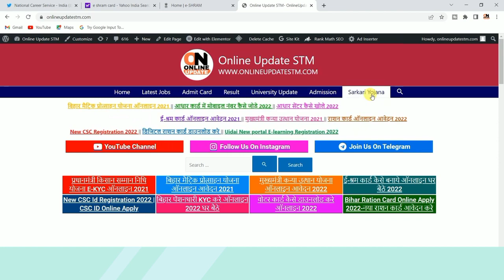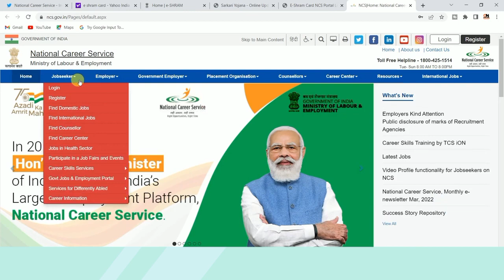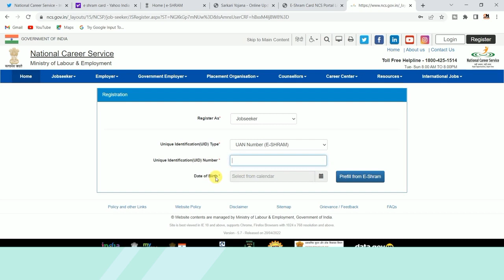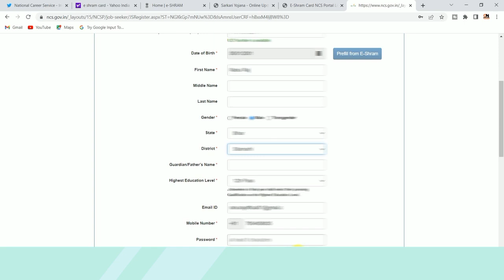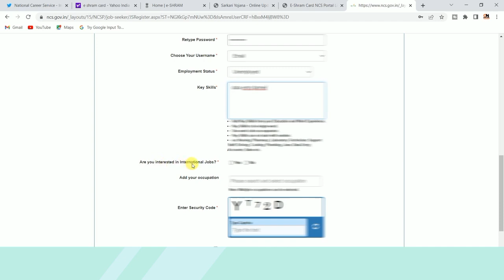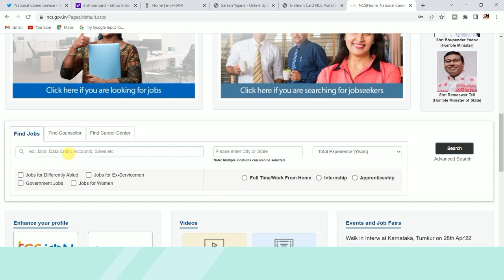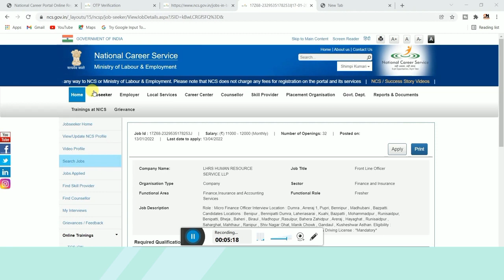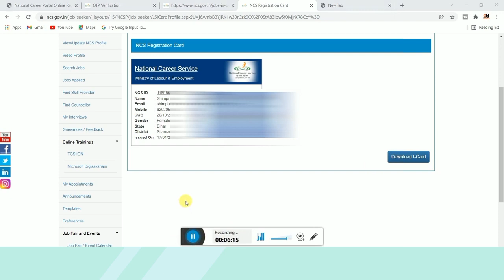E shram card nsc se aise link kre! E shram card new update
ESHRAM CARD ESHARM CARD NEW UPDATE LINK YOUR E SHRAM CARD TO NSC
HOW TO LINK ESHRAM CARD NSE